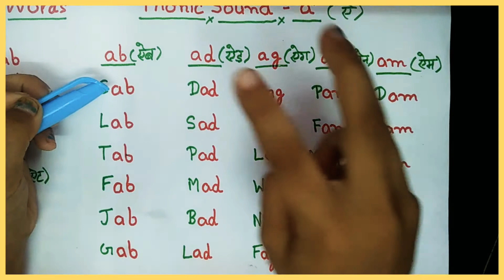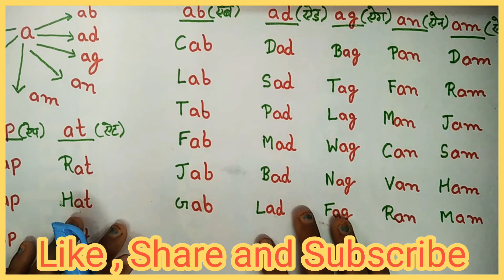Learn to read 'a' sound blending (ab, ad, ag, an, am, ap, at) two and three letter word reading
Learn 'a' sound blending (ab, ad, ag, an, am, ap, at) two and three letter reading